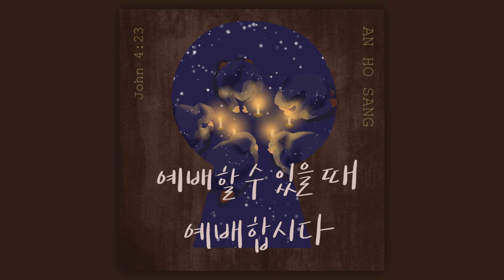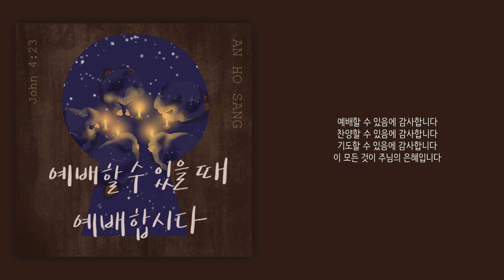예배할 수 있을 때 예배합시다 - 안호상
안호상 [예배할 수 있을 때 예배합시다]

아버지께 참되게 예배하는 자들은 영과 진리로 예배할 때가 오나니
곧 이 때라 아버지께서는 자기에게 이렇게 예배하는 자들을 찾으시느니라
(요한복음 4:23)

우리는 하루하루 익숙하고 반복되는 삶 속에서 살아가며 진정으로 귀한 것이 무엇인지 잊고 살아갈 때가 있습니다. 그것은 바로 예배 입니다.

주님께서는 우리에게 예배할 수 있는 자유를 주셨습니다. 하지만 우리는 예배를 복되고 귀한 시간으로 여기지 않고, 그저 반복되는 일상으로 여기며 살아갈 때가 있습니다.

이 찬양을 통하여 자유롭게 주님을 예배할 수 있는 것이 얼마나 큰 은혜이고 감사한 일인지 다시 한 번 깨닫고, 주님 앞에 서는 그 날까지 더욱더 예배를 사모하는 마음으로 나아가 그 안에서 진정한 행복을 찾기를 소망합니다.

:: Credit

작사. 안호상
작곡. 안호상
편곡. 장혜은

Vocal. 안호상
Instrument. 혜은

Recording. 솜레코딩스튜디오
Mixing. 혜은
Mastering. 강승희
Album Design & Artwork. 문주선